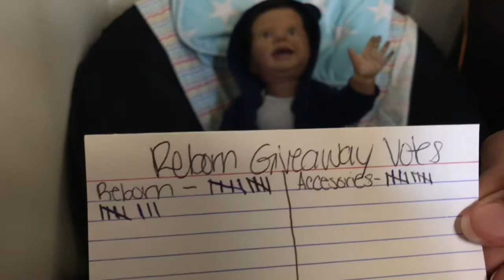Changing Reborn Toddler For The 4th Of July